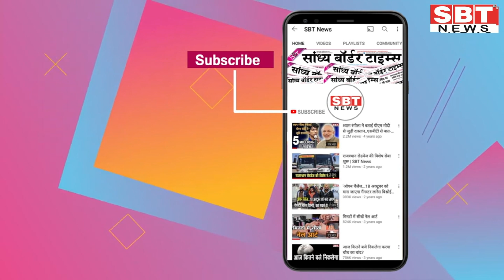05 अगस्त : राजस्थान शाम 7.15 बजे की 12 बड़ी खबरें | SBT News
About This Video:

महंगाई के खिलाफ कांग्रेस का प्रदर्शन,सड़कों पर लेटे कांग्रेसी
राजस्थान के 13 जिलों में हो सकती है भारी बारिश
केन्द्र ने तीसरी बार बढ़ाई ब्याज दरें पर नहीं डगमगाएगा रियल एस्टेट बाजार
झालावाड़ में होंगे सास-बहू सम्मेलन, जोड़ों का चयन शुरू
दो राज्यों में सरकार बनाने के बाद अब आप कर रही राजस्थान पर फोकस
कुंभाराम लिफ्ट पेयजल योजना की नई लागत राशि पर मुहर
अजमेर में सड़क पर बैठ कांग्रेसी महिलाओं ने सेकी रोटियां
महिला ने एंबुलेंस में दिया बच्चे को जन्म, सीएचसी ने कर दिया था रेफर
मुहर्रम को लेकर कोताही नहीं बरतेेगा जिला प्रशास
होमगार्ड और सिविल डिफेंस के जवानों से कोटा में उठवाया जा रहा कचरा
अलवर में भाजपा प्रदेशाध्यक्ष को तिरंगा सौंप शुरू किया अभियान
साई में मसाज थेरेपिस्ट के 104 पदों पर होगी भर्ती